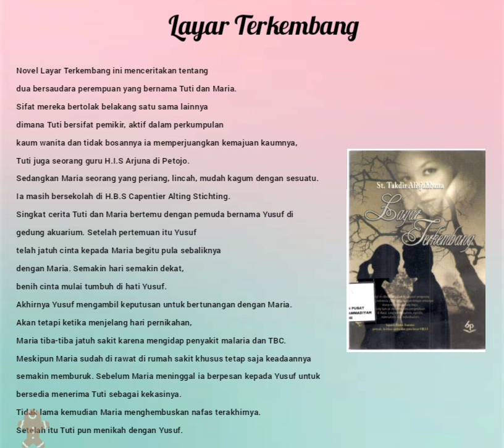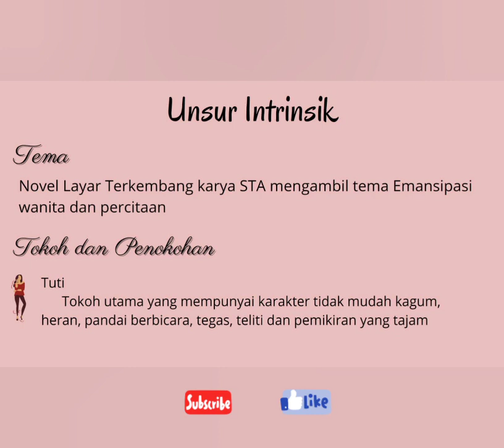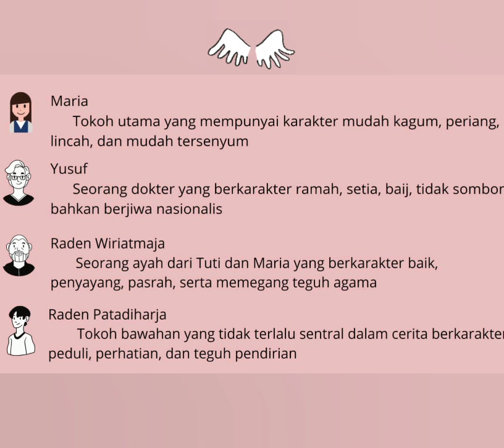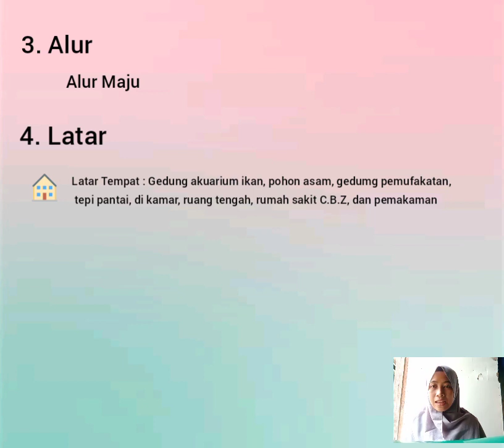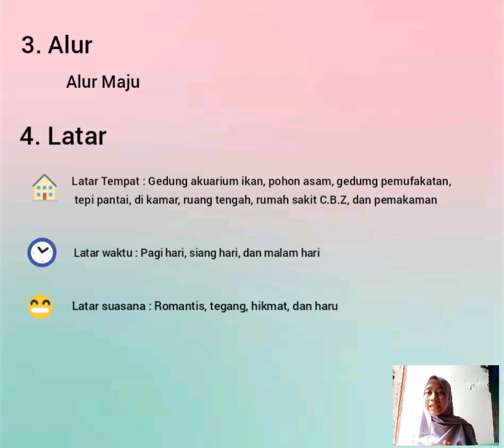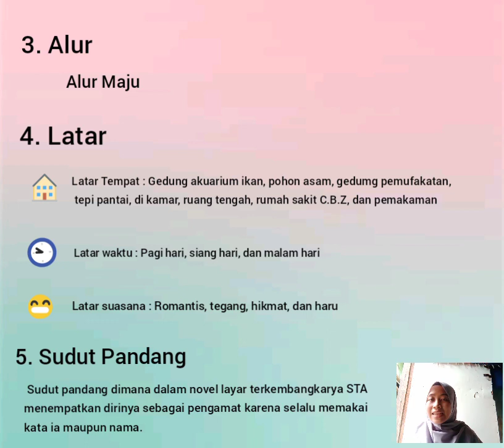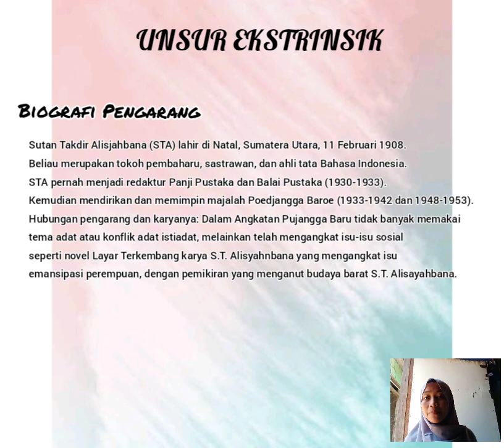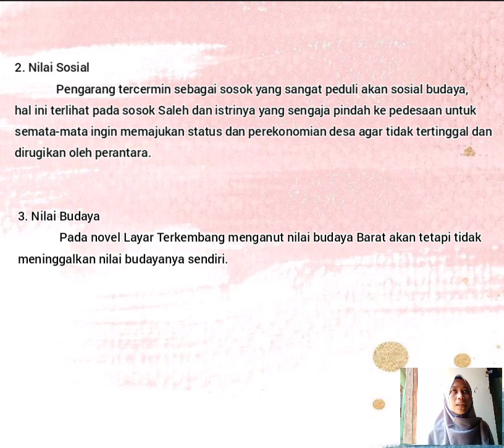Unsur Intrinsik dan Ekstrinsik Novel Layar Terkembang | Sutan Takdir Alisyahbana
Hai..Hai..Hai ketemu lagi dengan aku dalam video pembelajaran yang pastinya buat kalian penasaran tonton sampai habis ya🤗

Terimakasih...